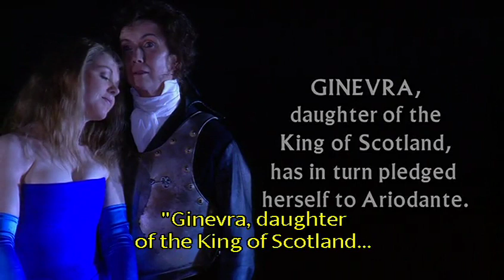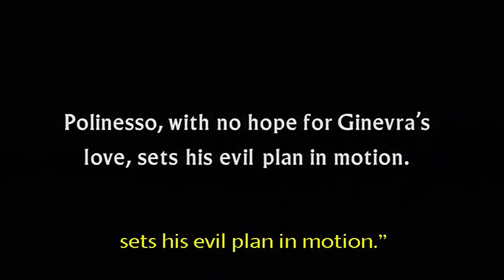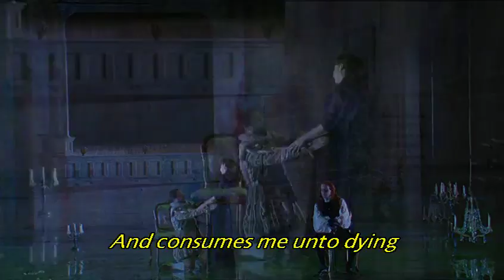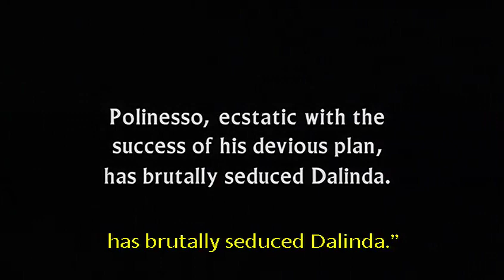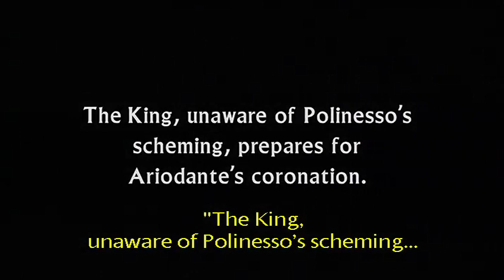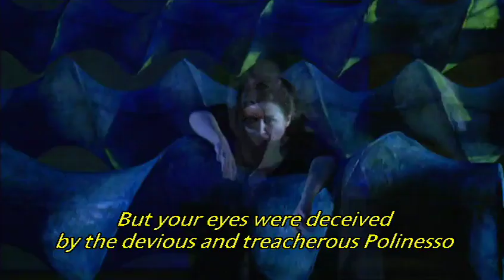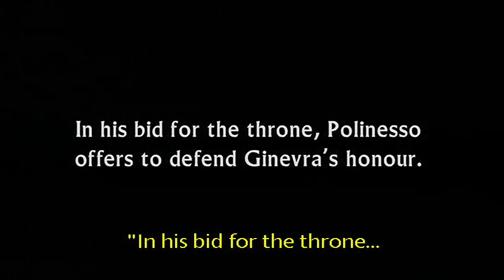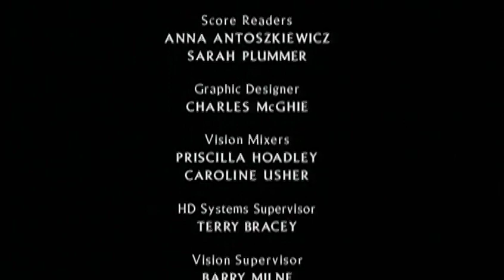handel: ariodante ;bolton,eno;murray,rodgers,garrett,robson,howell,nilon,brocq